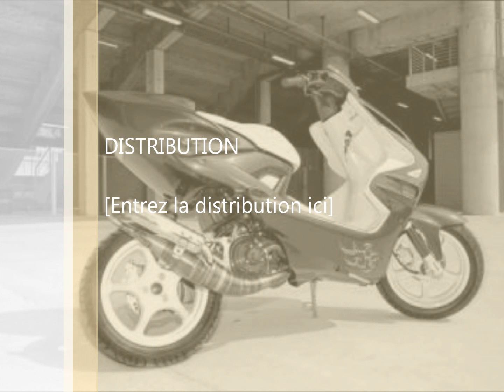salharap el latina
sisi